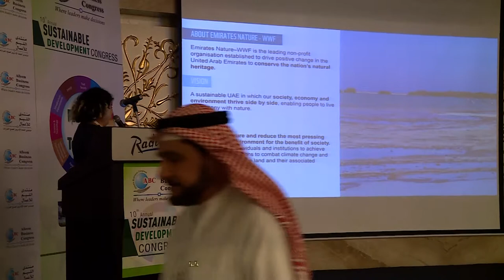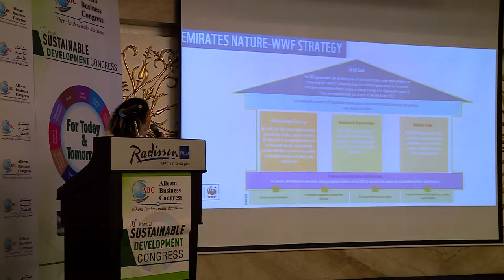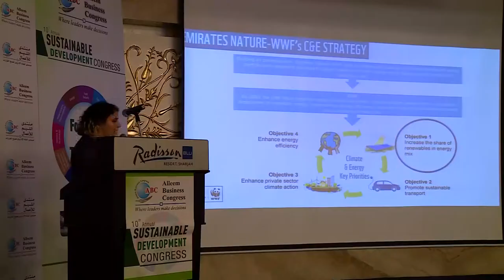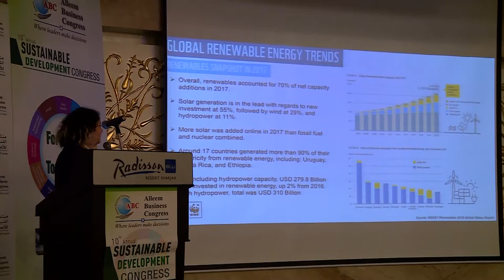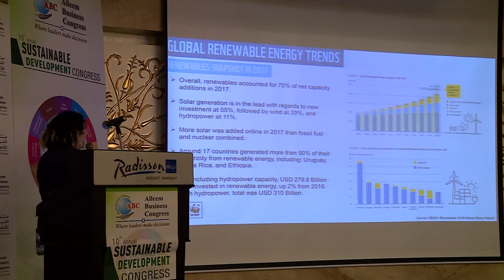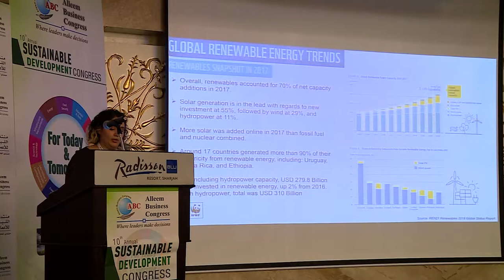Nour Mezher at the 10th Annual Sustainable Development Congress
Nour Mezher at the 10th Annual Sustainable Development Congress on 11th December 2018 Tuesday at Radisson Blu Hotel Sharjah UAE